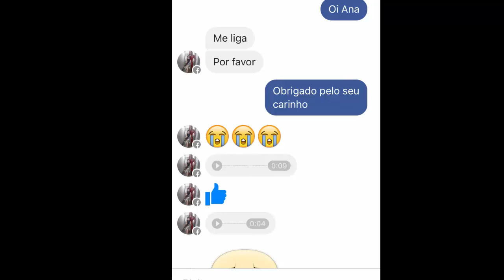LIGANDO PARA UMA SEGUIDORA (FT. ANA JULIA)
Olá galerinha, foi muito legal conhecer a Ana Julia, quem sabe eu tb te ligo!! Beijinhos da Duda